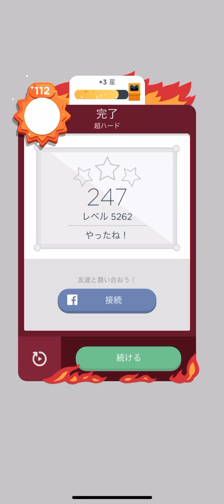♫ TwoDots 5262 ⭐️⭐️⭐️ 攻略 (iPhoneにて収録)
ご視聴いただきありがとうございます。とても嬉しいです。
攻略した動画を録画することができましたので、アップします。

動画は「ハード」・「超ハード」、あと「過去にどうしても⭐️3で攻略できなかった全レベルの中からリベンジで⭐️⭐️⭐️攻略できたもの」をアップしています。
iPad・iPhoneの「画面収録ビデオ」にてタイミングよく録画ができたもののみとなります。（星ひとつクリアの場合や、連勝ブースト付きでの⭐️３つのクリアの場合は、アップしていません。）

ゲームクリア・動画制作の励みになります！

私は日本語しか理解できませんので、外国語での返信は翻訳サイトを使用して行なっております。